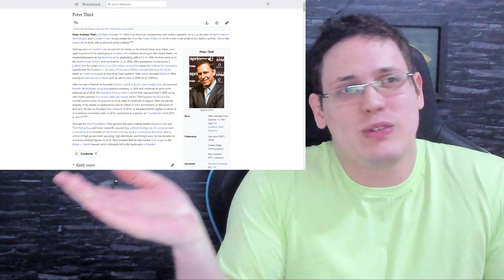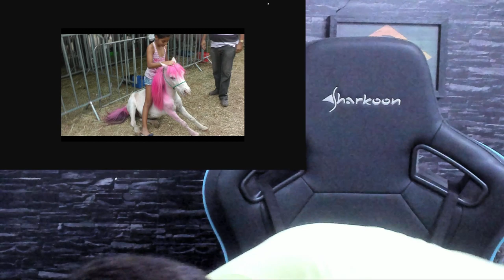Os 4 Poderes Financeiros que Controlam e Financiam a Politica Mundial